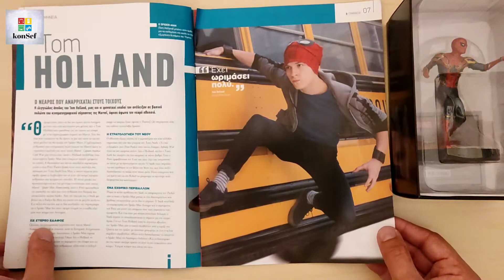Διακόπτεται προσωρινά η συλλογή | Iron Spider - Marvel Movie Collection - τεύχος 4 (De Agostini)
Iron Spider - Συλλεκτικές Φιγούρες | Marvel Movie Collection - τεύχος 4 (De Agostini)